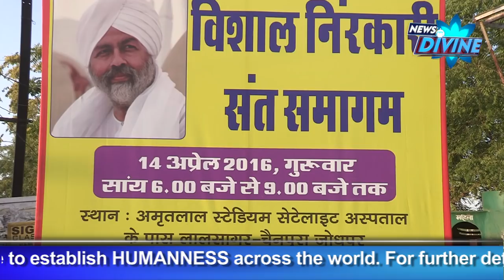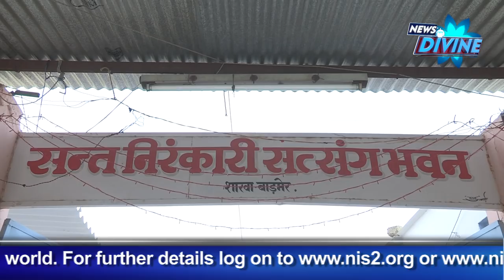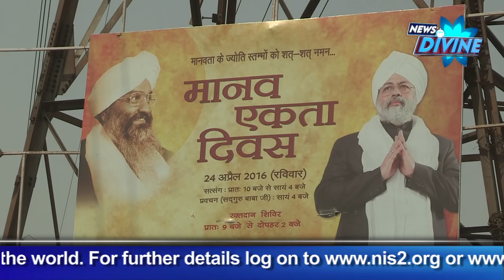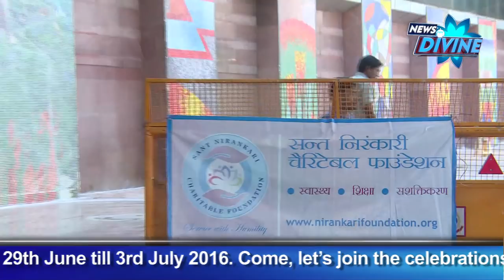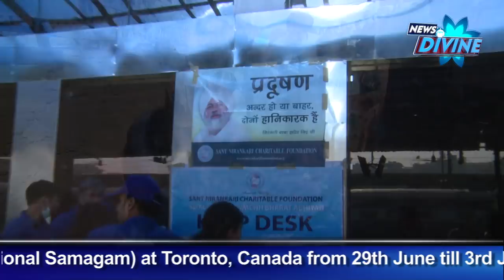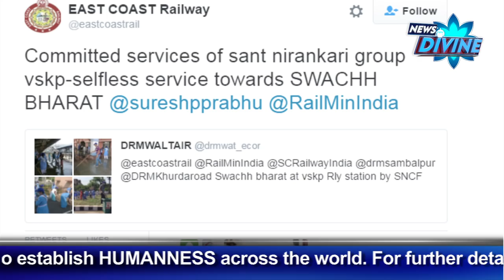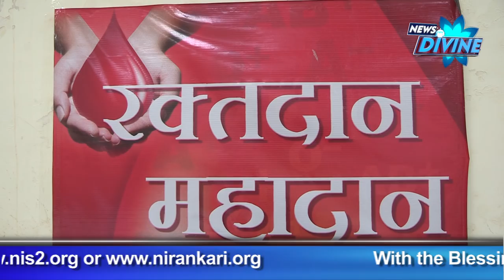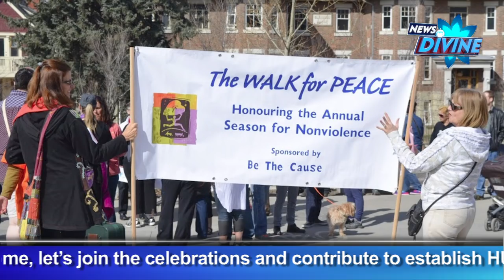News Divine Episode -May 2016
News Divine Episode -May 2016: It includes a report on salvation tours by His Holiness and other activities blessed by him, social welfare activities of the Sant Nirankari Charitable Foundation and other important events related to the Sant Nirankari Mission.